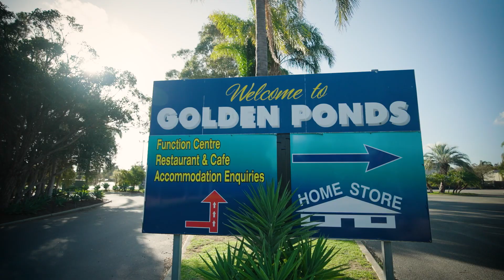Destination WA - Golden Ponds Fish & Marron Farm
Pete finds himself stuffed to the gills at the luxurious dining space beside Golden Ponds Fish & Marron Farms.